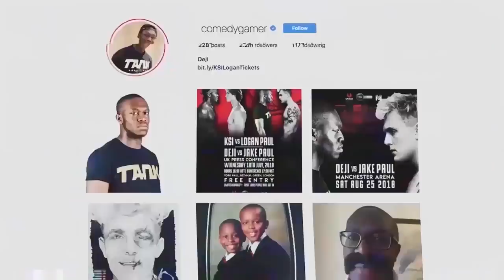so i decided to go vegan for a day (never again)